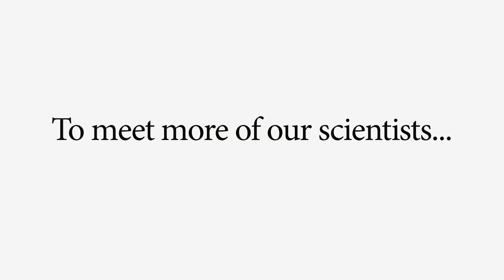Ant Agriculture: Smithsonian Scientist Sunshine Van Bael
Community ecologist Sunshine Van Bael of the Smithsonian Tropical Research Institute in Panama details her work and role in understanding the world's first known farmers, leafcutter ants, and their dynamics with the surrounding environment.